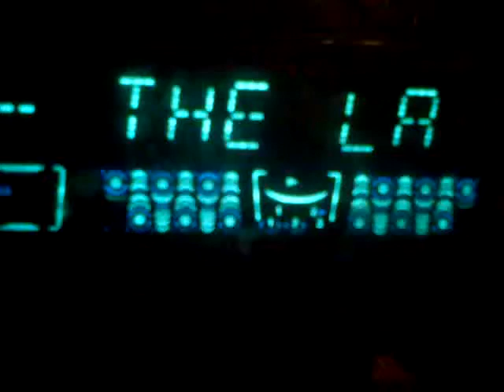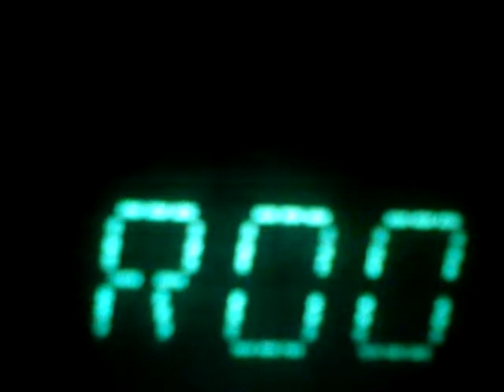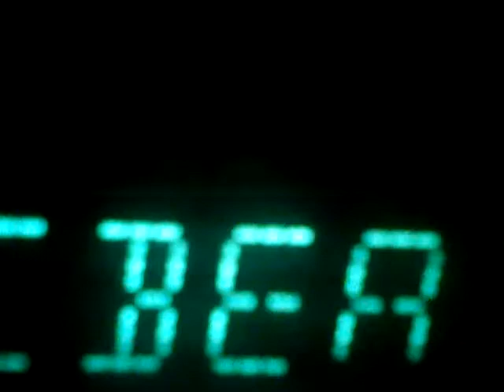July CBeatz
mi Set del mes de diciembre